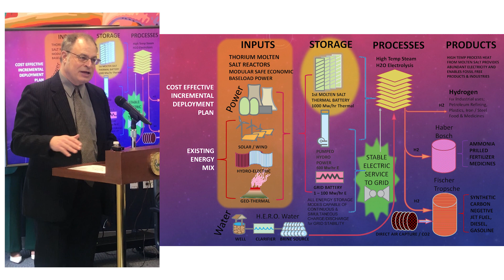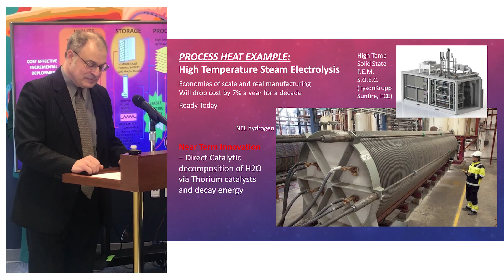Thorium Energy Alliance Announces MOU with El Salvador Energy Bridge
On March 14th in Washington D.C. at the Embassy of El Salvador, Thorium Energy Alliance and the government of El Salvador signed an historic MOU called the "El Salvador Energy Bridge". It announces El Salvador as the newest civilian nuclear nation in the world. and their plans to deploy Thorium fueled advanced reactors, for clean, safe abundant energy to make their citizens world a life of prosperity and opportunity